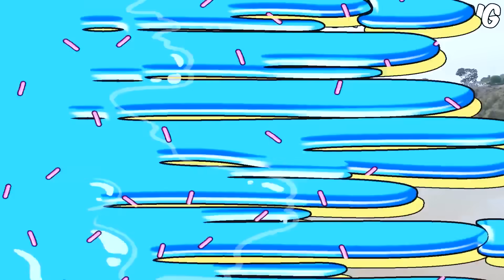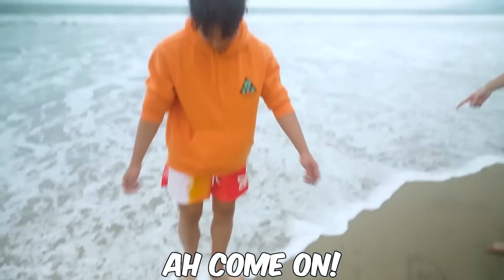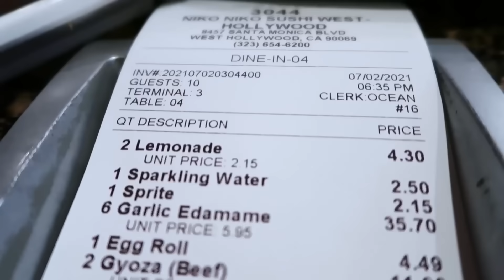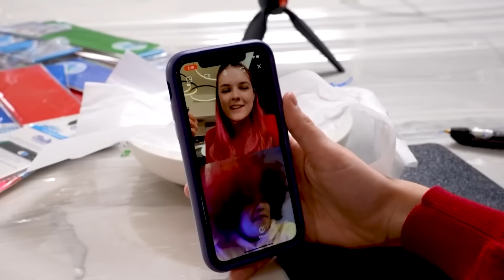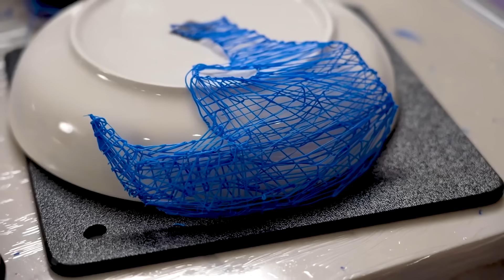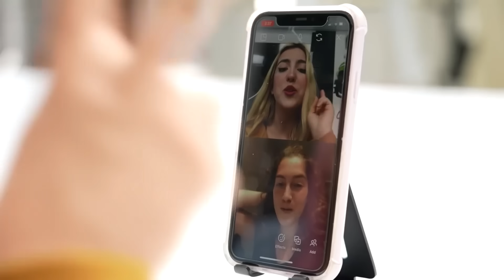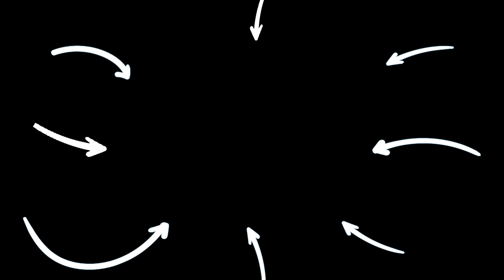Best Art Challenges Win $5,000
CHAPTERS:
00:00   Best Sand Art Wins $5,000!
16:39   Best 3D Pen Art Wins $5,000!
27:21   Best Origami Wins $5,000 Challenge!
39:02   Recommended Video To Watch Next